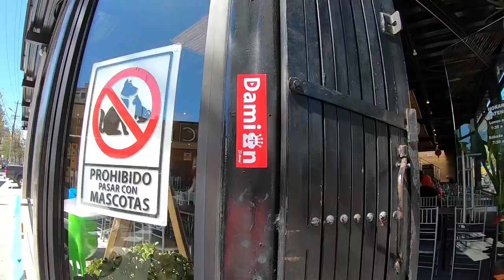Cuál es la MEJOR CURA para el CHUCHAQUI?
Éstas son las 5 mejores soluciones para la resaca...

¡SÍGUEME!